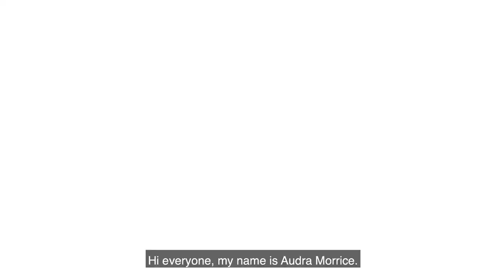Chef Audra Morrice prepares Pandan Lamingtons for Australia Day 2021 in Singapore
Australian High Commissioner-Designate to Singapore, the Hon Will Hodgman, introduces MasterChef Singapore judge and MasterChef Australia 2012 finalist, Chef Audra Morrice.

Watch Chef Audra whip up a batch of her lighter-than-air pandan lamingtons, a recipe she devised for the Australian High Commission in Singapore to celebrate Australia Day 2021 in Singapore. As she prepares her lamingtons, Chef Audra talks about her personal journey and food influences growing up in Singapore and living and working in Australia for the past two decades.